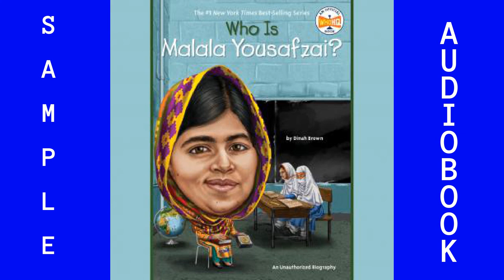Audiobook Sample ISBN9780593152546 Biography and Memoir